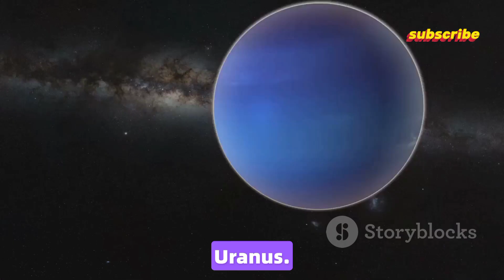Uranus: The Most Bizarre Planet in the Solar System!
Dive into the enigmatic world of Uranus with our video, "10 Mind-Blowing Facts About Uranus That Will Leave You Speechless!" Uncover astonishing truths about this icy giant, from its unique rolling motion to its record-breaking cold atmosphere. Did you know Uranus has rings, or that its winds can reach speeds of 560 mph? Discover why a year on Uranus takes 84 Earth years and the bizarre possibility of boiling oceans beneath its clouds. This is not just another planet—Uranus is full of surprises! Enjoy stunning visuals and an engaging narrative as we explore what makes Uranus one of the most mysterious bodies in our Solar System.